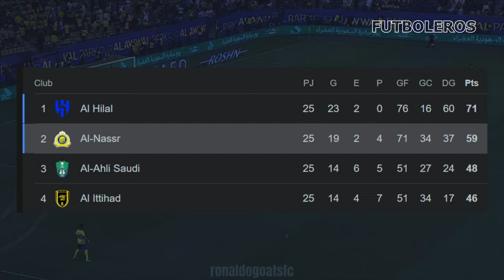La DURÍSIMA ENTRADA contra RAPHINHA que TERMINÓ siendo HÉROE del BARCA | HAT-TRICK de CRISTIANO